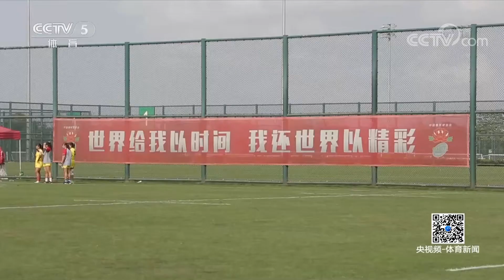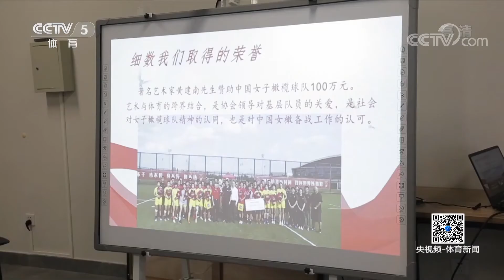China Women Rugby 7 - training in Haikou province of Hainan 2021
中国女子橄榄球队目前在海南海口进行冬训，本次集训吸收了不少新鲜血液，新队员也为中国女橄带来了更多的活力。